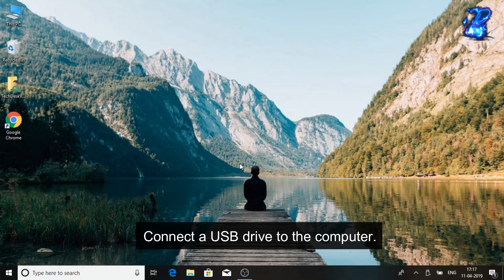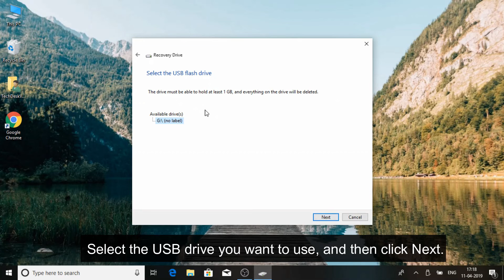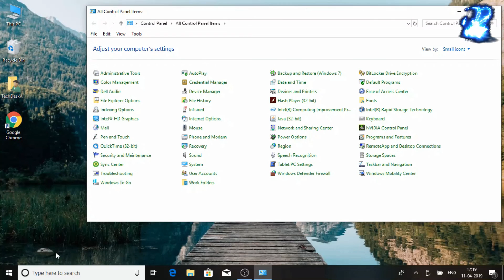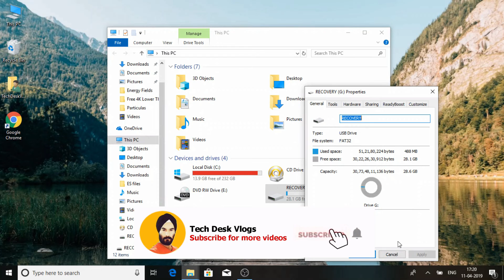Windows 10 Recovery USB for another PC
This video tutorial is about:
How to create a Windows 10 Recovery USB for another PC. When the PC won't boot.

In this video:
Windows 10 computers won't boot issues happen a lot among worldwide users, which makes it necessary and useful to have a recovery drive at hand.

So, what's a recovery drive and how does it help?
once you prepared a Windows 10 recovery drive, it lets you boot your dead Windows 10 operating system from it so that you can easily access to a number of Windows 10 troubleshooting and recovery tools to revive a failing system.

It's ideal to have a recovery media before facing a fatal system failure on a computer, however, most of the time, the creation requirement follows behind the boot failure of user' machine. At this moment, we need to find a solution to create a Windows 10 recovery disk on a normal computer and used it for the current dead one.
You can use a recovery USB drive to start your computer in case of a problem. The drive also contains Windows system recovery tools that can help you recover Windows from a serious error or restore your computer from a system image.

For reading my Tech Guides/Blogs,
My website name is btechadvisor(online Resource for tech buyer guides for computers). I post blogs once in a week. You can click on the link given below and read all of the blogs and take full advantage of it. If you liked the blog then please share, Like & follow.  You can also share your valuable feedback. Instagram @techdeskvlogs, I post latest Computers technology related information on INSTAGRAM!!!

Please hit like button and if you have any doubt related to video, want to ask anything related to computers. You can ask me your questions in the comment box below.